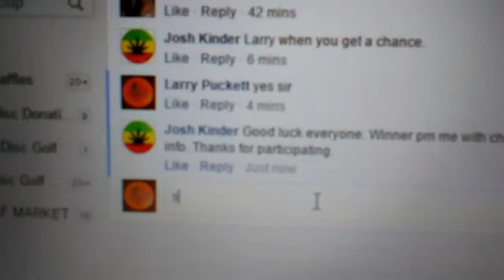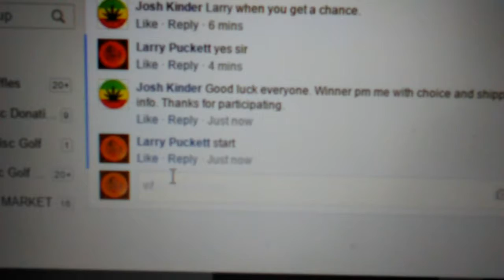Josh Kinder winner's choice